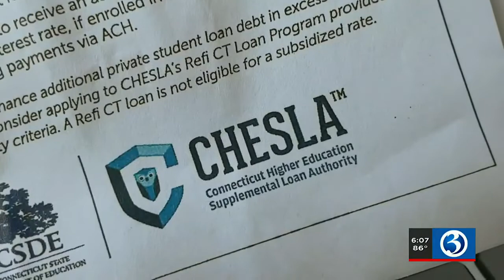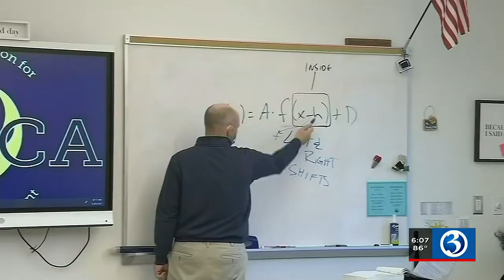Incentives to attract teachers in Hartford